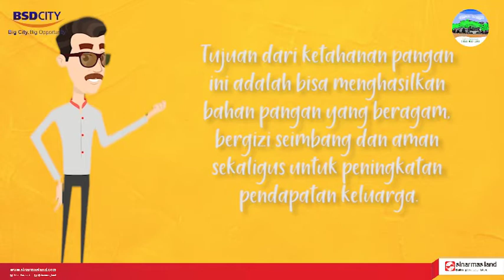PROFILE MATERI SUPENDI (Penggiat Lingkungan Desa Ranca Kebo)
1. Bapak Supendi selaku penggiat lingkungan kp. Ranca kebo
2. Bapak Imam S. selaku Founder Program Kurangi Sampah Sekolah Kita (Kurasaki)
3. Bapak Luhur perwakilan dari Nursery BSD
4. Sylvia Adriana selaku tutor Sentra Buku Rumah Pintar BSD City
5. Tim dari Puskesmas Kecamatan Panongan, Kabupaten Tangerang dan Puskesmas Kecamatan Serpong, Kota Tangerang Selatan.

covid-19